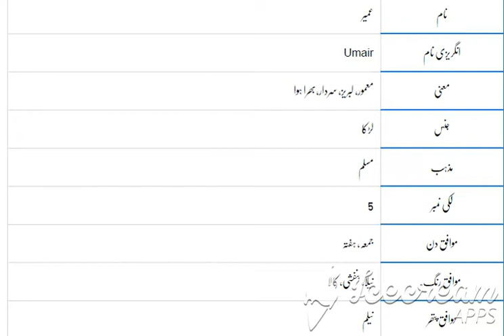Umair Name Meaning In Urdu (Boy Name عمیر)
daily currency rate chek karin
daily update for icloud ki detail chek karin
many more or b achi vedio dekhain hamery channel  pa.

Umair is a Muslim Boy Name, it has multiple Islamic meaning, the best Umair name meaning is Old Arabic Name, and in Urdu it means معمور. The name is Arabic originated name, the associated lucky number is 5.

عمیر نام کا شمار لڑکوں کے ناموں میں ہوتا ہے۔ عمیر نام کی ابتدائی تاریخ عربی زبان سے نکلتی ہے۔ عمیر نام کے افراد کے لیئے خوش قسمت نمر 5 مانا جاتا ہے .عمیر نام کا مطلب معمور، لبریز، سردار،بھرا ہوا ہے جبکہ خوش قسمت دنوں میں جمعہ, ہفتہ شامل ہیں ۔ خوش قسمتی والی دھاتوں میں ہندسوں کے حساب ے لوہا شامل ہیں عمیر نام کے افراد کے لیئے موافق رنگوں میں نیلا, بنفشی, کالا شامل ہیں۔ عمیر نام کے افراد کے لیئے موافق پتھروں میں نیلم شامل ہیں .

A beautiful and meaningful name beautifies the personality of the child. Umair name is a famous Muslim baby name which is often preferred by parents. Umair name meaning is "old arabic name". Umair name meaning in Urdu is "معمور، لبریز، سردار،بھرا ہوا". Many people with the name Umair has earned fame all around the world.

Names are the source of recognition and a meaningful name enhances the charm of an individual. Certain names bring good fortune to one's life. According to Numerology Prediction, the lucky number associated with the name Umair is "5". Lucky days for Umair name holder are friday, saturday. blue, violet, black are the lucky color for a person with Umair name.

Umair name holders can choose amethyst as their lucky stones however iron are the lucky metals for this name. This page provides the authentic and alternative spellings of Umair name. Umair name meaning in English and Urdu are available here. The list of famous people with the name Umair can be discovered on this page. Find all latest and famous Islamic baby names here.

Umair
name
mean
meaning
urdu
matlab
mane
lucky number
baby boy name
muslim name
arabic name
lucky number of Umair
how to write Umair in urdu
Umair naam ka urdu matlab
Umair ka matlab kya hai
Umair lafz k mane
Umair arabic
arabic name Umair
Umair k mene kiya hai
Umair naam kaisa hai
Umair ka matlab kiya hai
Umair naam ka matlab
Umair naam ki meaning
Umair naam ka matlab kya hai
Umair naam ki spelling
Umair naam ki details
baby names
Umair
name
mean
meaning
urdu
matlab
mane
lucky number

Umair Name
Umair Name Meaning
Umair Name Meaning in Urdu
Umair Lucky Days
Umair Lucky Stone
Umair Lucky Number
Boys Name Meaning
Boys Name Meaning in Urdu
Umair
Umair Name
Umair Name Meaning
Umair Lucky Days
Umair Lucky Stone
Umair Lucky Number
Boys Name Meaning
Umair
Umair Name
Umair Name Meaning
Umair Lucky Days
Umair Lucky Stone
Umair Lucky Number
Boys Name Meaning

Umair is a Muslim Boy Name, it has multiple Islamic meaning, the best Umair name meaning is Old Arabic Name, and in Urdu it means معمور.

Umair عمیر name meaning in urdu | Umair naam ka matlab kya hai | Hareem naam ke mayne By smart life tube Umair عمیر Name Meaning In Urdu Boys Name(Luckynumber,colour,stone)Muslim Islamic Kids/Baby Names (Boys and Girls) with Urdu Meaning, Popular and Famous Names

Urdu names and meanings, Urdu name dictionary of Umair عمیر , and other Boy names. Urdu names meaning dictionary for Muslim boys, and Muslim girls, Urdu baby name like Umair عمیر and others. A complete Urdu names dictionary, a complete Arabic and Islamic name encyclopedia for new born babies. Umair عمیر Urdu names English meaning. Check Umair عمیرname English and Urdu spelling.

Umair عمیرname ka matlab/Meaning kya hai

ramzan dua
khwabon ki tabeer
daily horoscope
kismat ka hal
islamic name
top islamic name
boys name
girls name
umair
umair name
umair name menaing
umair name menaing in urdu
umair name meaning in hindi
umair naam
umair naam ka matlb
umair ka matlb